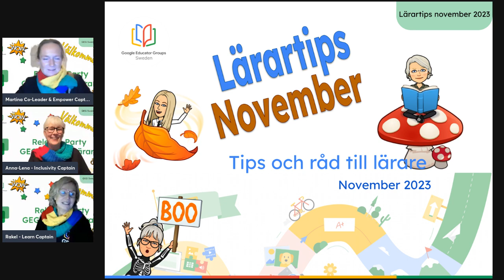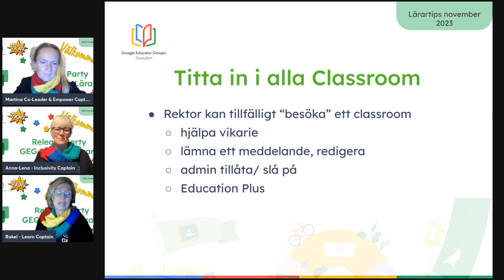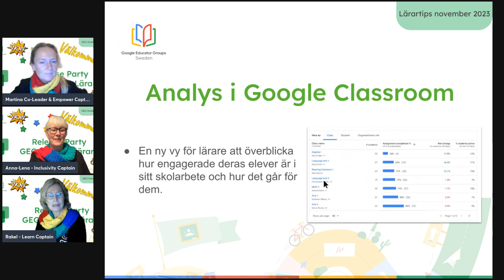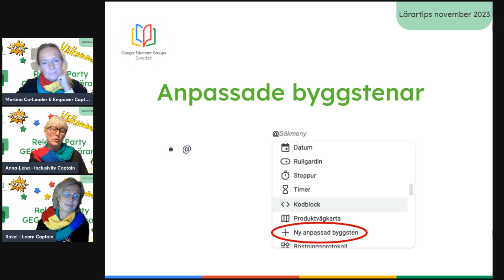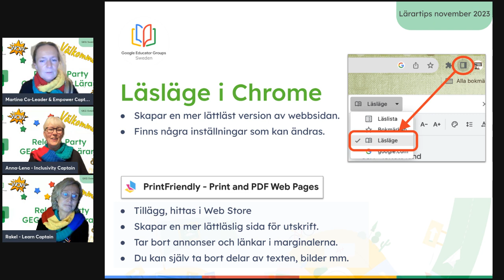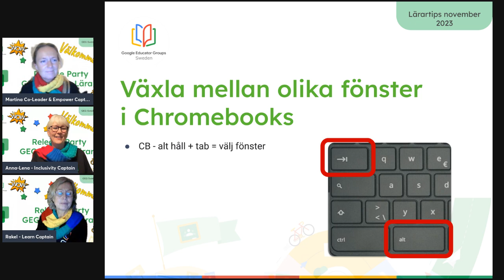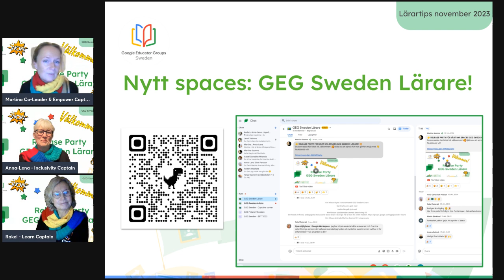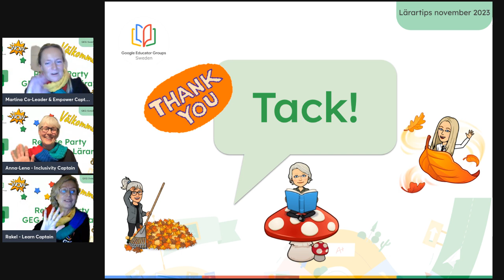GEG Sweden Lärartips november 2023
I detta lärartips berättar våra kaptener Anna-Lena, Martina och Rakel om möjligheten att lägga till GIF:s och dekaler i Google presentationer (0:38), hur man gör för att rektor enkelt ska kunna besöka skolans alla Google Classroom (1:22), fler tips som rör Classroom (2:26) samt en analys-vy för lärare som vill få en översikt för hur det går för eleverna (4:04). Vi berättar hur du kan ange tidszon med hjälp av smarta chips (5:08) och hur du kan ta fram anpassade byggstenar i Google dokument (5:38). Vi tittar även på hur läsläge i webbläsaren Chrome kan ge en ""renare" dyslexivänlig läsyta fri från reklam (7:19) och hur du smidigt växlar mellan olika fönster på en Chromebook (9:30). Slutligen berättar vi om hur du gör för att gå med i vårt nya spaces GEG Sweden Lärare (11.07).